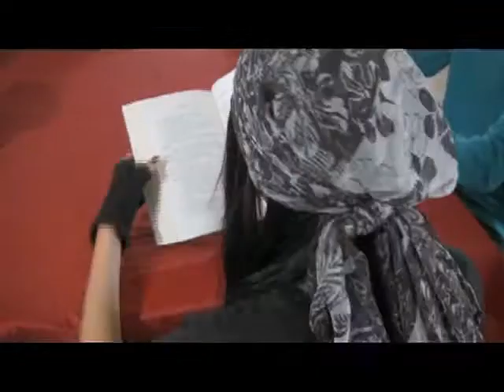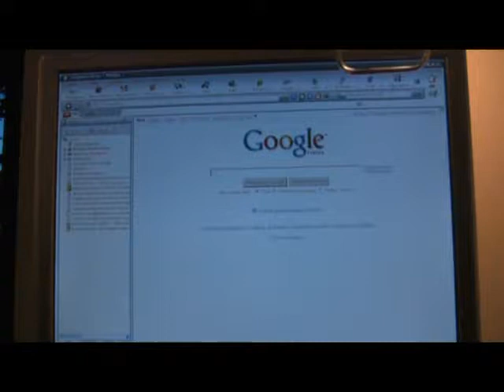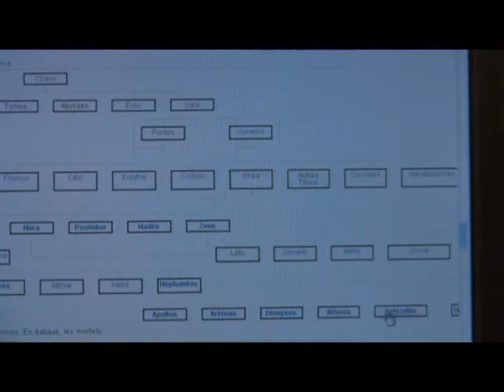VTS 01 1